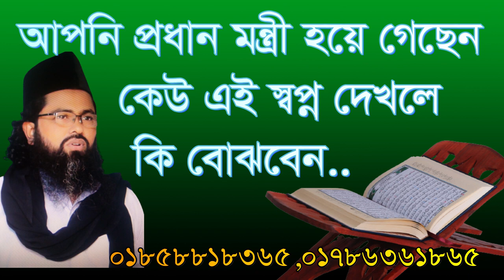হয়ে গেছেন স্বপ্নে, অর্থ কি,Apni prodhan montri hoye gechen sopne, ortho